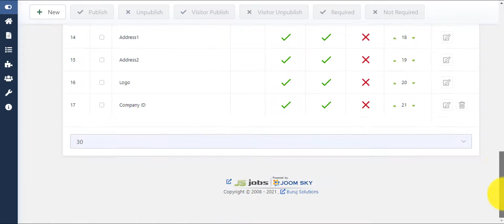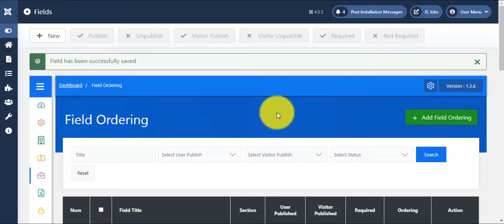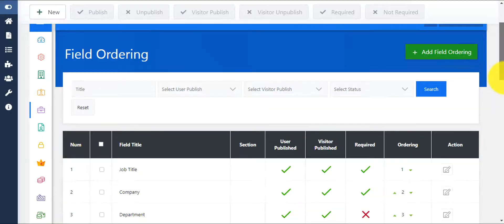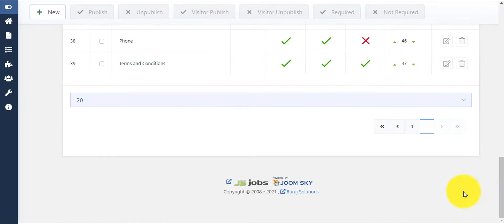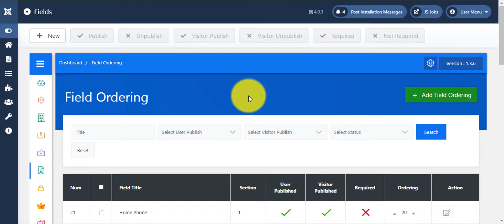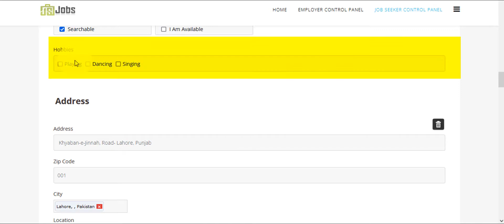Custom fields in JS Jobs - Joomla best job board component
JS Jobs is one of the most easier, more extensive and featured rich job board, intended to help employers to manage their job offers and allow job seekers to submit their resumes online.